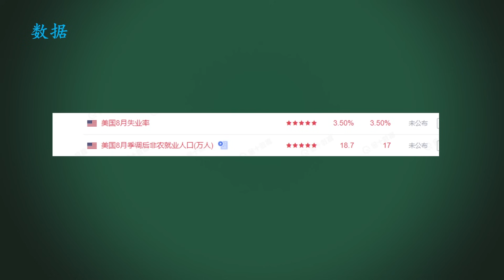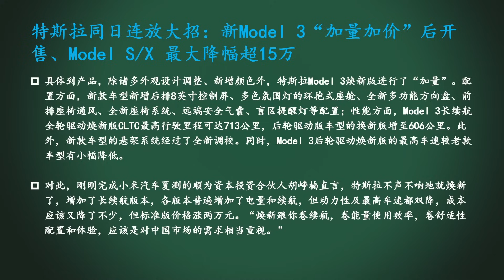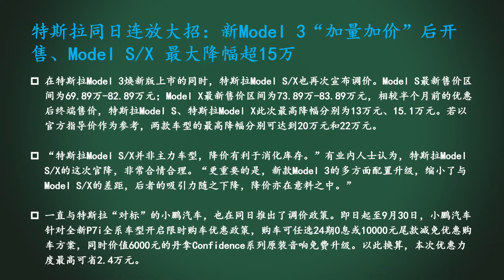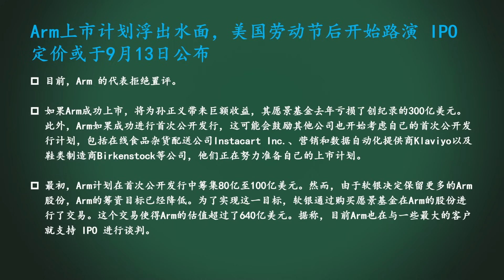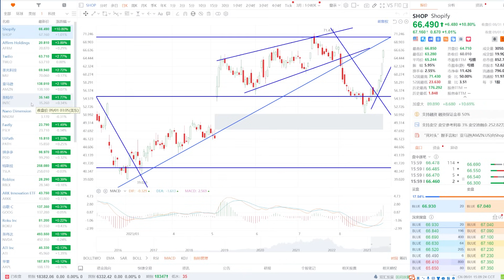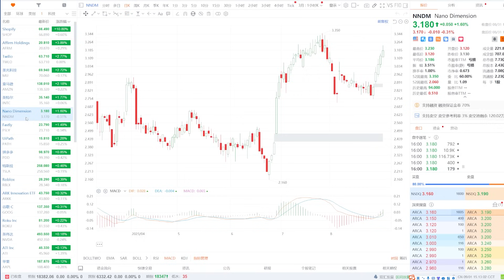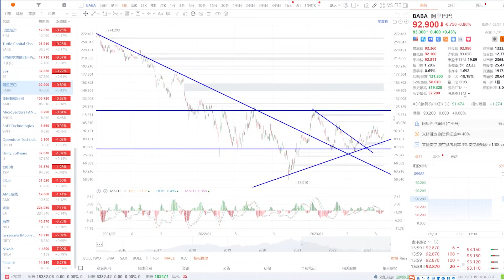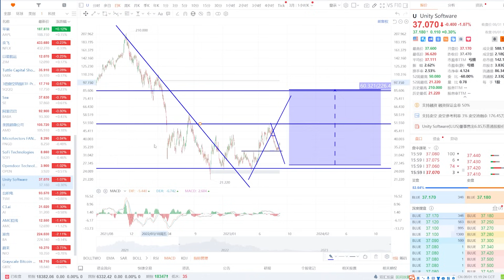美股 警惕！大非农日决定命运！TSLA大降价大促销！头肩底走高潮浪！ARM上市进展！NVDA、INTC如何预期？木头姐ARKK、TWLO、PATH抄底吗？3D打印NNDM？PDD、BABA走起！U？